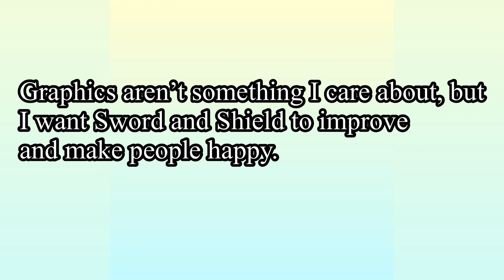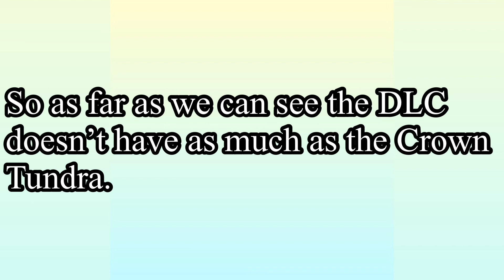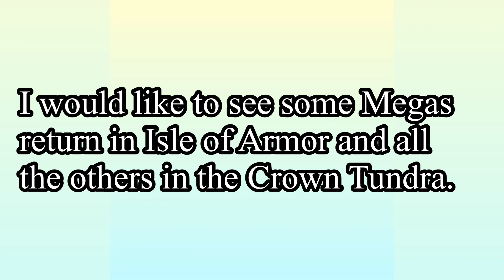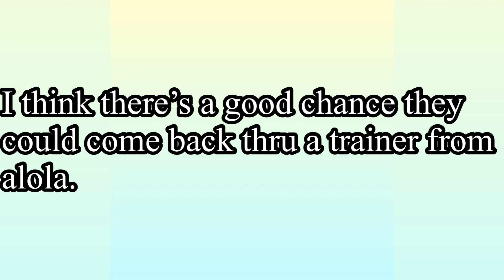10 Things I want In the Pokémon Isle of Armor DLC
More videos coming later today!